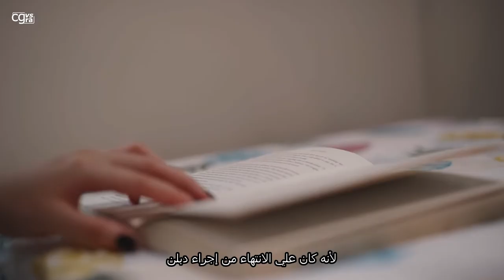2. التحضير للمقابلة الثانية (٢) - Arabic